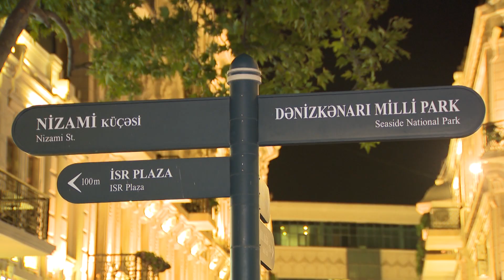Polis Nizami kucesi